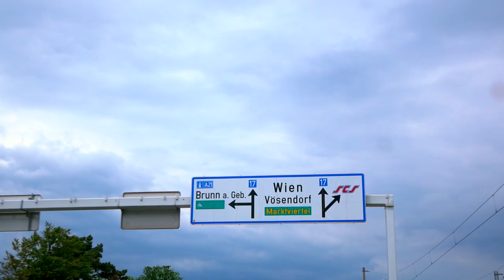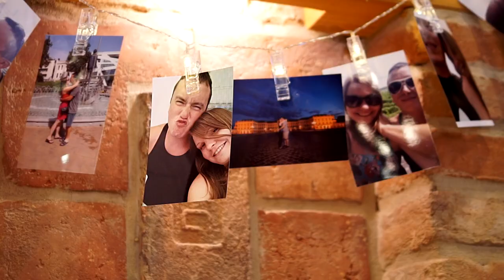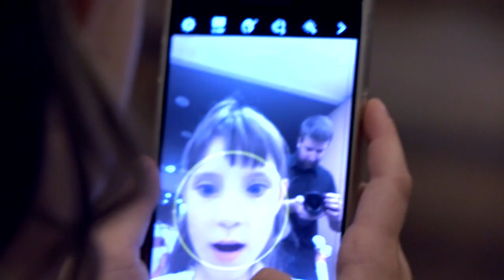Ágnes és Gyula esküvői videó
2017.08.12 Életünk egyik legszebb napja!